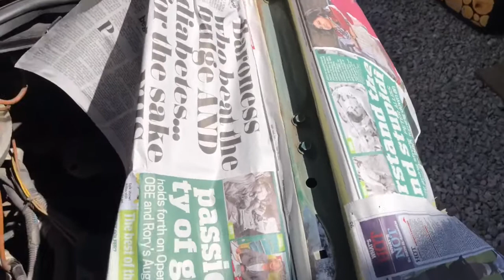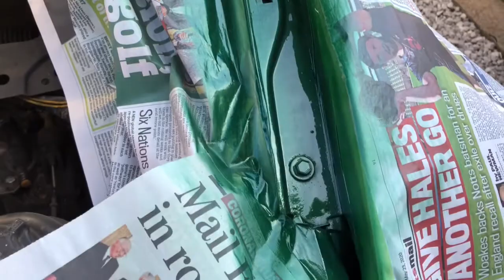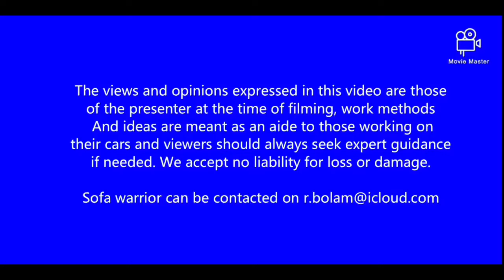Rusty battery tray repairs and repainting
We do repairs to the rusty battery tray, de rusting and repainting the tray, the brackets and chassis area.

Here are a few links to some helpful things all available from Amazon
Clarke Mig Welder
108 Piece WORKPRO Mechanics socket
Silverline Axel stands
Silverline Trolley Jack
A useful guide was this book
Amazon Prime